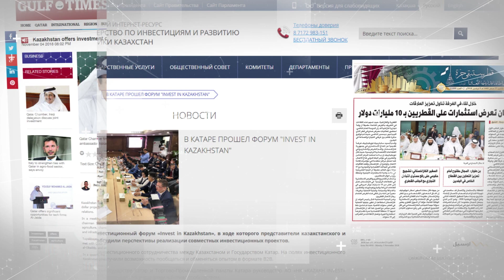DIGEST НОЯБРЬ 2018